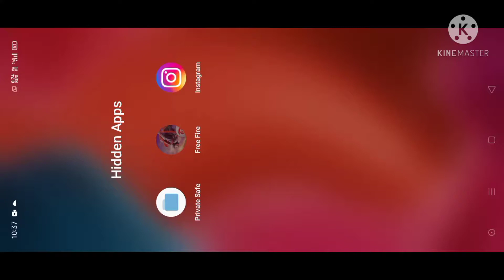❤️❤️❤️❤️pruf ke sath ❤️❤️❤️❤️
Thanks